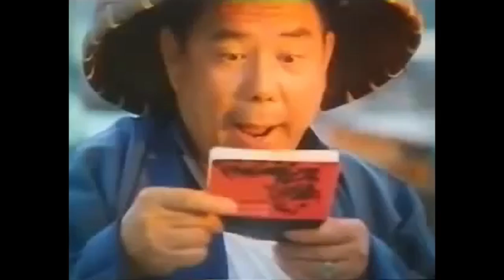【港舊廣告史】1985 滙豐銀行 發亮的存摺簿